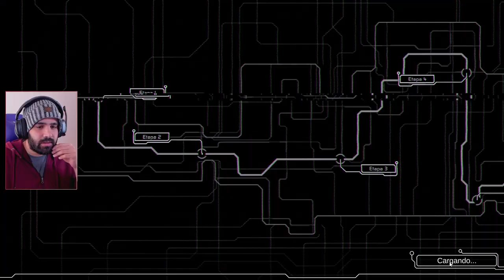ESTE JUEGO ME HA DESTRUIDO EL CEREBRO • Split